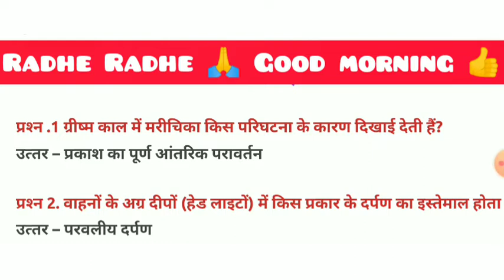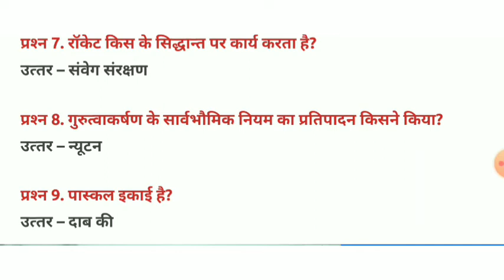Group D Science gk marathon, Science marathon video, Science video 🔥